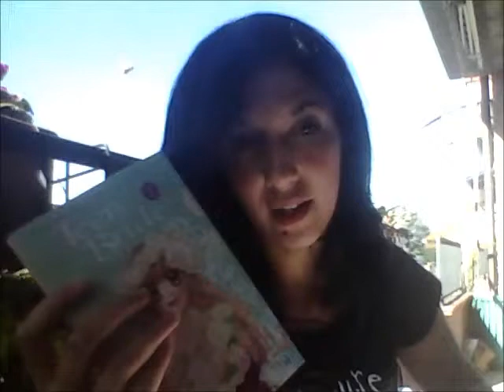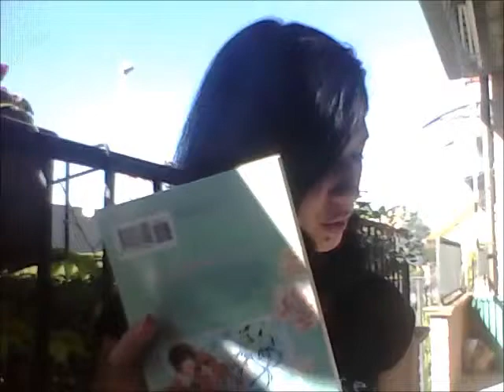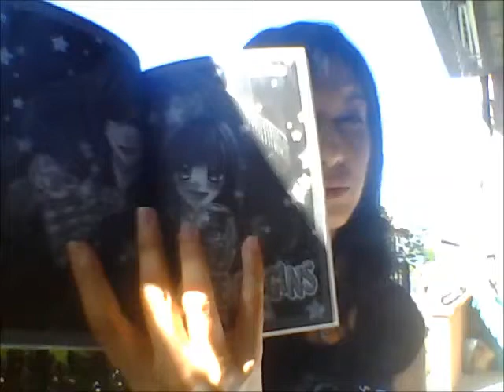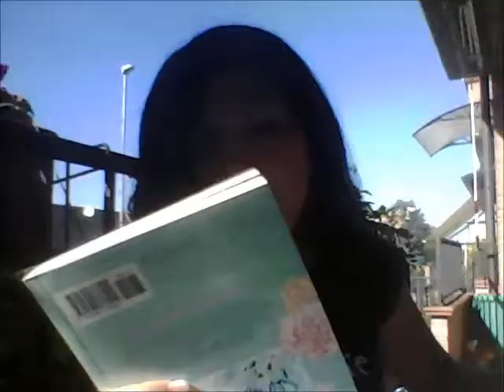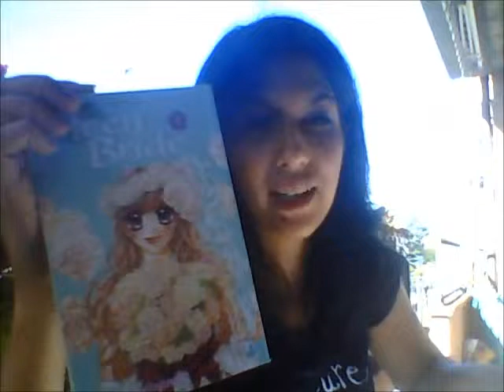Focus On "Teen Bride" vol 1 di Kanan Minami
Come promesso aprò anche la sezione Focus On ovvero piccole opinioni sui manga / comics che ho in lettura.
Iniziamo con il primo numero di "Teen Bride"
Aspetto le vostre opinioni su questo titolo.